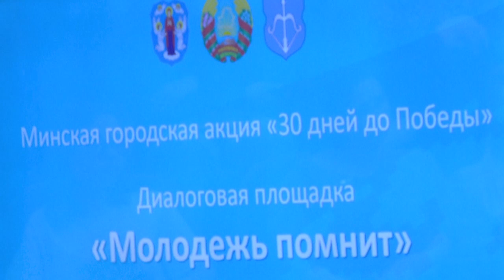2023-04-13 г. Брест. Патриотическая акция «30 дней до Победы». Новости на Буг-ТВ.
Из столицы в Брест прибыли участники патриотической акции «30 дней до Победы», инициированной Белорусским республиканским союзом молодёжи.  Ее отсчет начался 9 апреля и с этого момента до праздника Победы 9 мая, школьники, студенты и представители рабочей молодёжи проводят масштабный марафон исторической памяти на белорусской земле, посещают места героической славы наших предков, организуют различные мероприятия, посвященные подвигу народа и Советских солдат в годы Великой Отечественной войны.